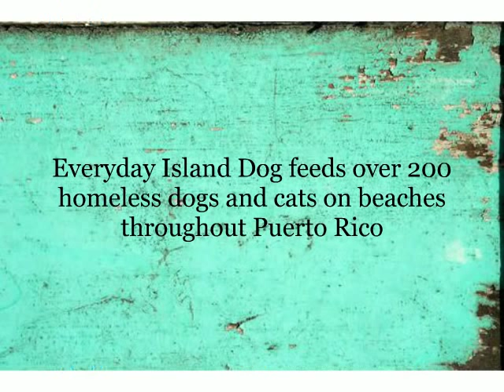Victoria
This is the story of Victoria.  A pure bred Great Dane, left to die after giving birth to puppies on an isolated beach in Puerto Rico.